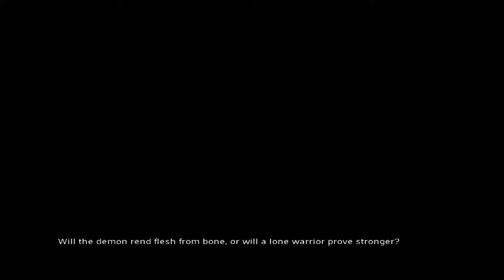Jade Empire | Episode 47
In which we have perhaps too many conversations...?